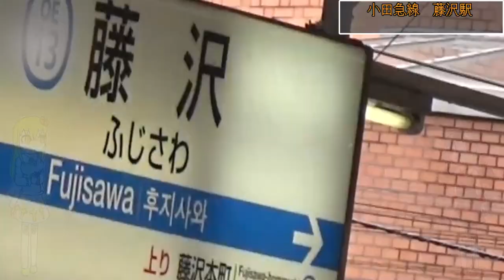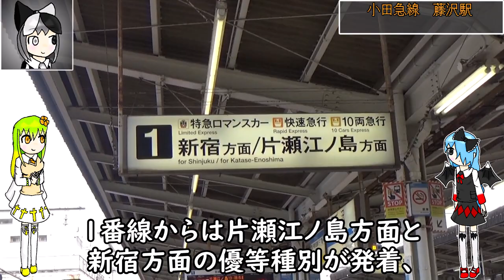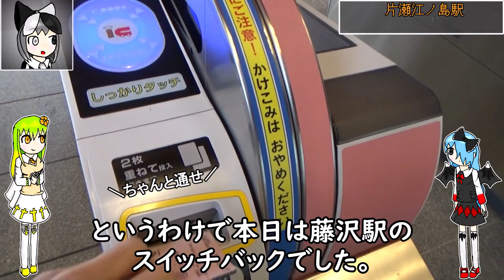【小田急線】藤沢駅のスイッチバックってなぜ存在するの？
小田急江ノ島線の藤沢駅では、上り下り合わせ1時間で21本の電車が発着する時間帯も存在するみたいです。
それを2面3線、しかもスイッチバックってさばくってすごすぎない？
今回はそんなやばい駅とか、色々な事情について触れます。

　本日はトコハちゃん、ラルアちゃん、ヴィルーナちゃん！